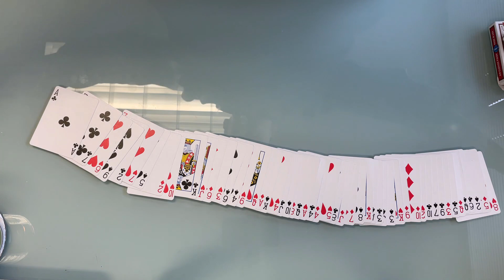Wednesday Dec. 9th Testimony Night!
I am very excited to say that we will be in person next week for our Christmas party! So with that please enjoy our service tonight while we listen to two amazing leaders at THE ROCK, Diana and Dana. I am very excited to hear what God has already done in their life!
- Pastor Christian